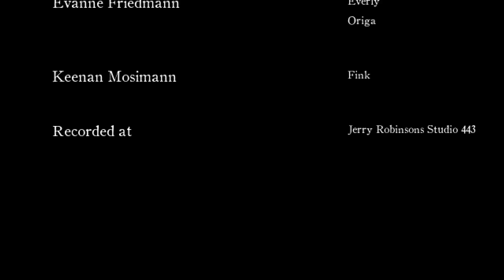Who Is Endless? - Death's Gambit #9 [FINAL]